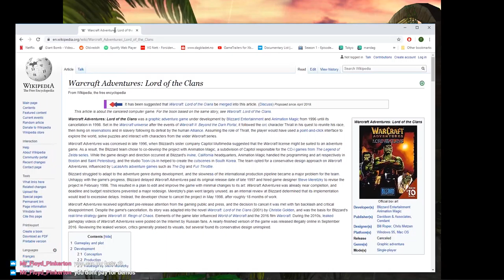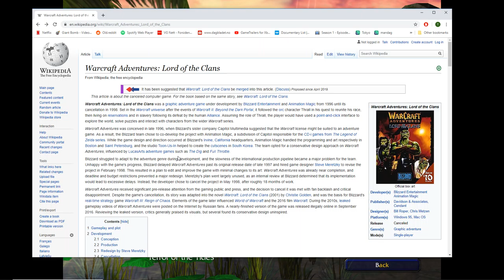Warcraft 3 + Frozen Throne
We wrap up Reign of Chaos and start on The Frozen Throne